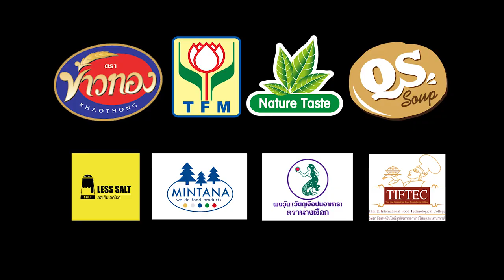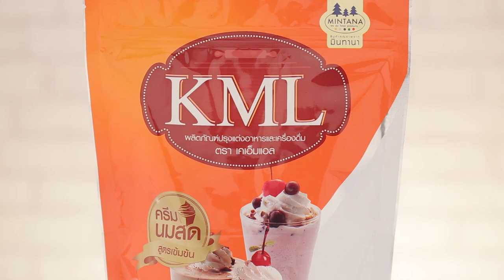"Food Fighto - ศึกครัวเดียวกัน" หอยลายอบเนยสมุนไพร VS พ็อคเก็ตแซนด์วิช EP. 32 [1/3 ]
ศึกแห่งสายเลือดครั้งนี้ มาในโจทย์ หอยลาย มาดูกันว่า ระหว่าง 'นานา' และ 'เท็ดดี้' ใครจะเป็นผู้ชนะ

▲Line @yingsakfood